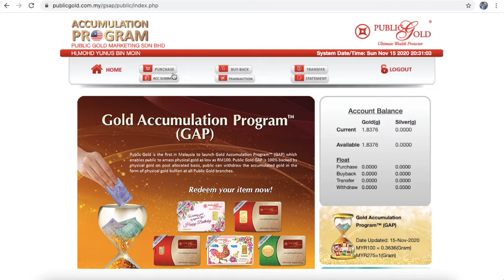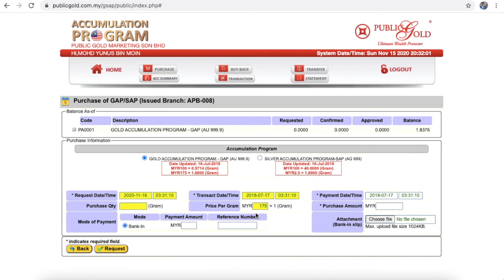Cara Menyemak Harga Emas Public Gold bagi Pembelian Pada Tahun Berbeza